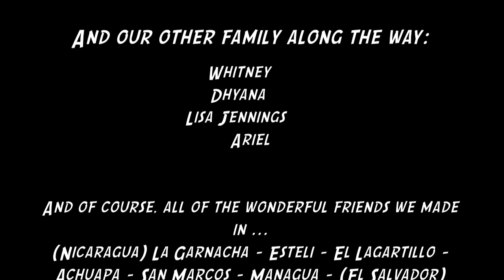Where There Be Dragons - Central America Semester 2013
Our 3 month journey in Nicaragua, El Salvador, and Guatemala.